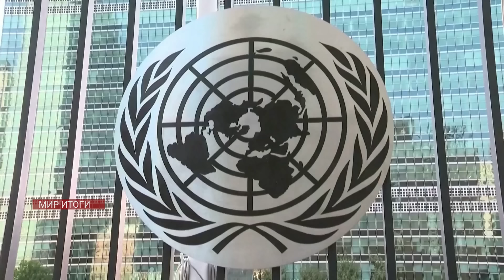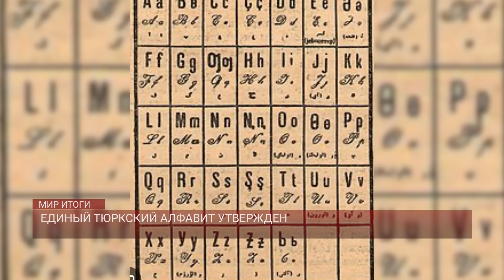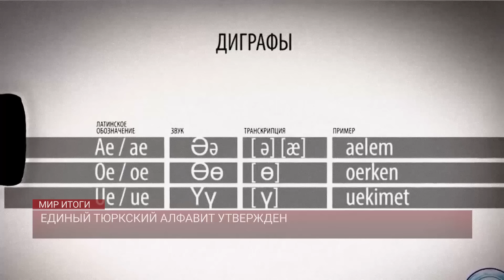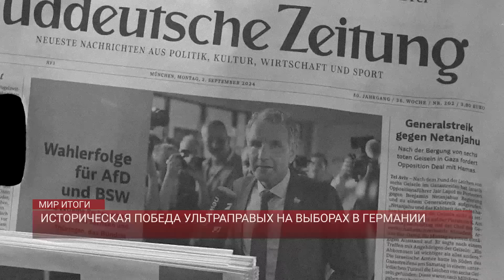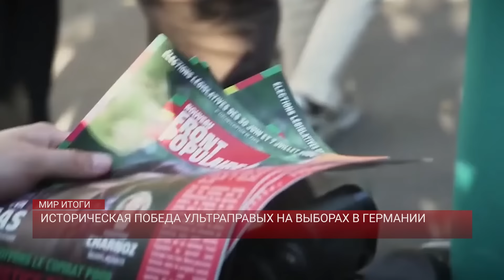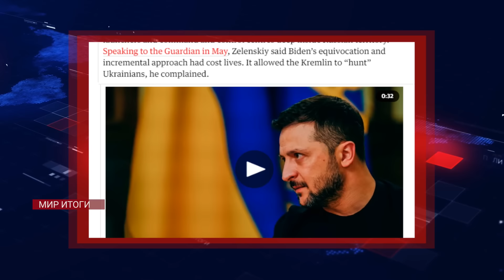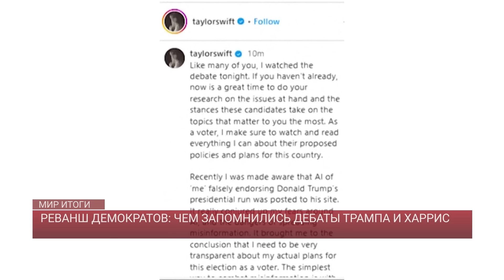Первый шаг к Турану? Принят единый тюркский алфавит / МИР. Итоги / 14.09.24